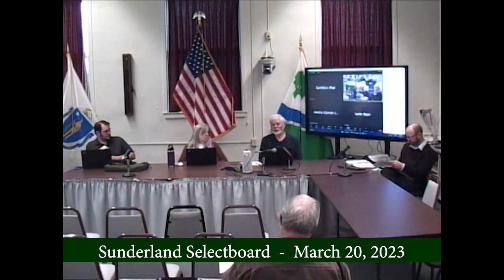Sunderland Selectboard - March 20, 2023